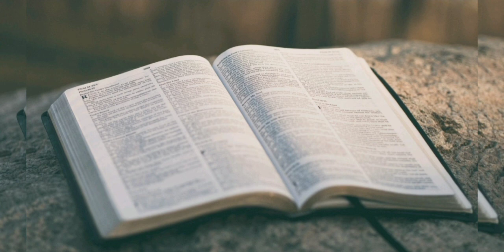Євангеліє на щодень 31 жовтня Лк. 7, 36-50.